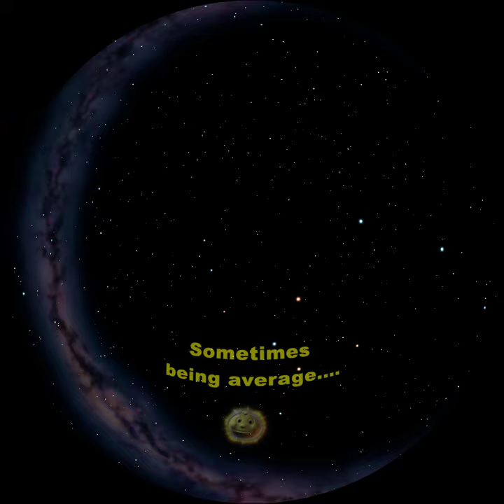The Little Star That Could - Trailer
"The Little Star That Could" is a story about Little Star, an average yellow star in search for planets of his own. Along the way he meets other stars, learns what makes each star special, and other exciting discoveries.

Full-dome versions can be seen at a planetarium near you.